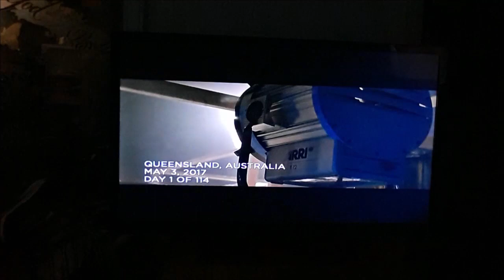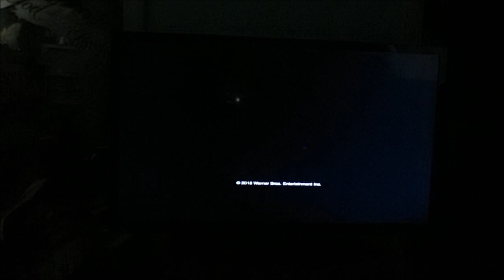AQUAMAN (2018) Behind-the-Scenes "Becoming Aquaman"